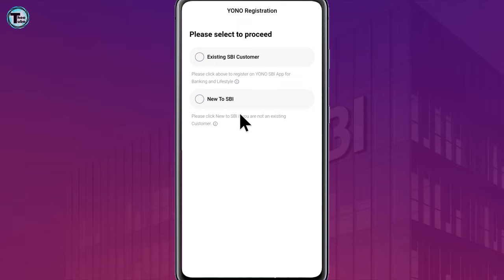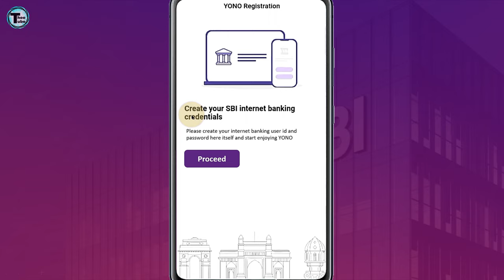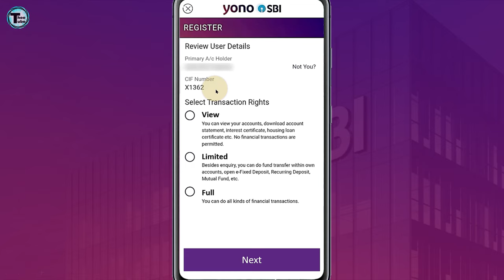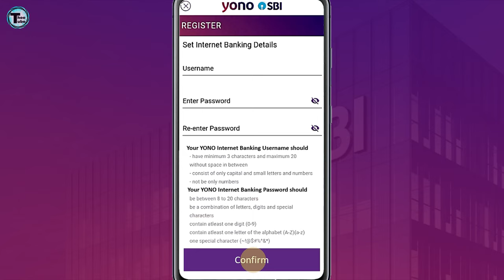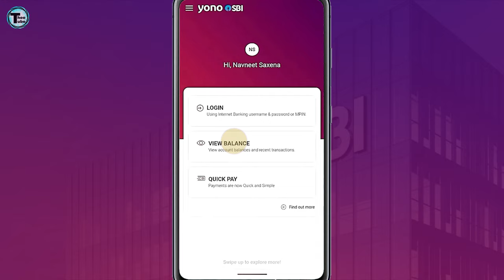Yono App kaise Register kare | Yono sbi login kaise kare | sbi yono new registration | 2023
Hello Friends!!

YONO SBI: Banking & Lifestyle
YONO SBI lets you Bank, Shop, Travel, Pay Bills, Recharge, Invest, avail IRCTC ticket booking, use UPI to transfer money, book movie tickets. With SBI YONO, convenience has a new name.

Download YONO SBI our mobile banking and lifestyle application from Google Play Store Only and experience its best-in-class features. Do not use any other websites.

What YONO SBI offers you

YONO SBI, SBI’s latest mobile banking offering is an extension of our trusted banking legacy which gave India secure digital products such as YONO Lite and SBI Net Banking. YONO SBI puts India’s largest range of products and services at your fingertips.

• India’s largest shopping marketplace – Exclusive discounts and offers for SBI customers across merchants who offer shopping, vacation bookings, flight and bus ticket bookings, train ticket bookings through IRCTC, food delivery and much more

• Quick Transfer - Immediate fund transfer to new beneficiary up to Rs 25,000/- per day

• One view - Link and view your relationships with all State Bank entities (Credit Cards, Life Insurance, General Insurance, Travel Insurance, Accident Insurance, SIP, Mutual Funds or investments) in one app

• Your friend in need - Get Pre-approved personal loans on the go within 2 minutes, with no documentation at branches.

• Liquidity on the go – Use this one click facility to avail overdraft against Fixed Deposit

• Experience convenience: Request Cheque Books, ATM Cards/Debit Cards or use the emergency services to change ATM PIN, block ATM cards/Debit cards or stop cheques, through YONO SBI

Other pre log in features:
· View Balance – View account balance and recent transactions
· Quick Pay – Use it for quick and simple payments.
· Can’t Login – In case forgotten MPIN/Login Password.
· Lock App – In case of need user lock app access
· ATM/Branch Locator
· FASTtag – Recharge
· T & C
· Bharat QR
· BHIM UPI

how to login yono sbi app
yono lite sbi registration
sbi yono app kaise activate kare
yono app
yono sbi
sbi yono
sbi mobile banking
sbi internet banking
yono sbi banking
sbi net banking
yono login
yono sbi login
How to Login First Time Yono SBI
SBI Internet Banking Login
sbi yono internet banking
sbi net banking first time login